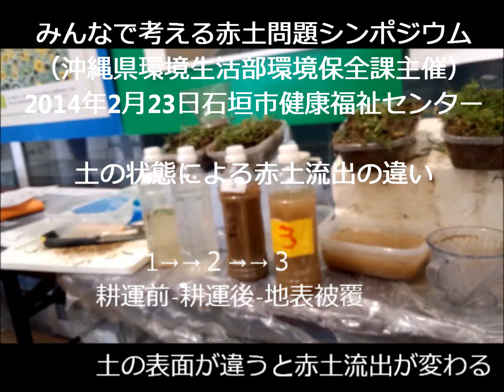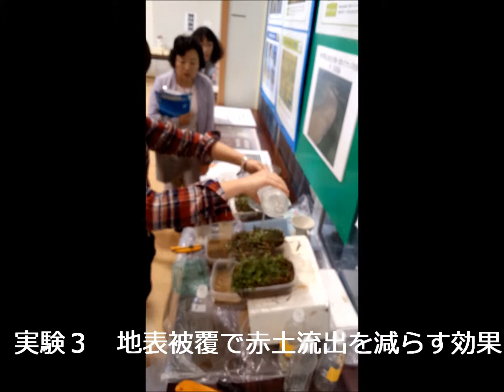20140223みんなで考える赤土問題シンポジウム耕運実験3